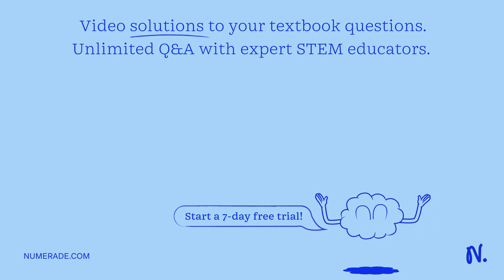The Ksp for Fe(OH)3 is 3.0 x 10^-39. What concentration of Fe^3+ can exist in solution at a pH of 9…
The Ksp for Fe(OH)3 is 3.0 x 10^-39. What concentration of Fe^3+ can exist in solution at a pH of 9.02? a: 3.0 x 10^-29 b: 3.0 x 10^-24 c: 3.0 x 10^-14 d: 3.0 x 10^-39 e: 3.0 x 10^-34